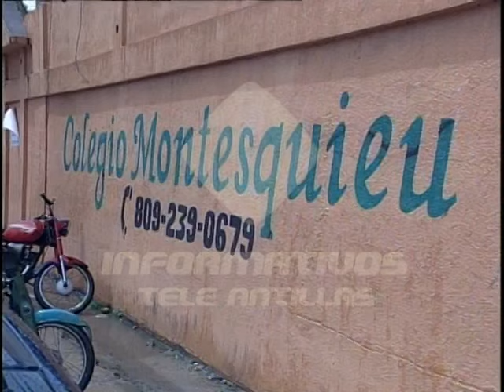Se registra tiroteo frente a centro de votación en Guaricano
Un fuerte tiroteo se produjo el día de hoy  en los alrededores del  Colegio Montesquieu en el sector de los Guaricanos  en Santo Domingo Norte.